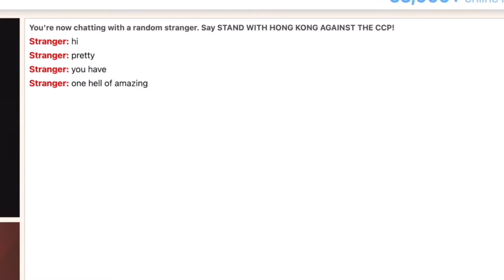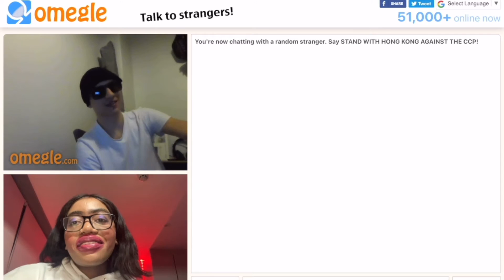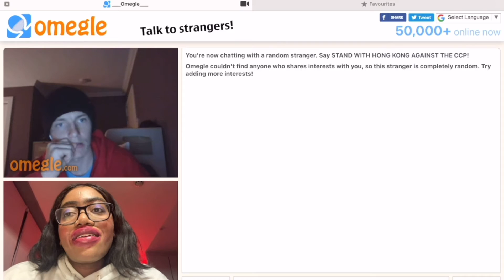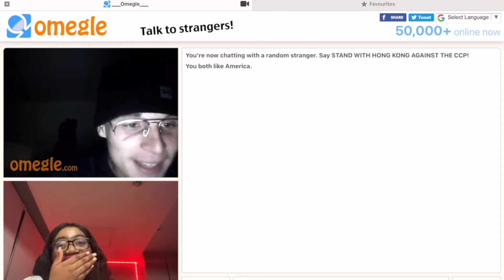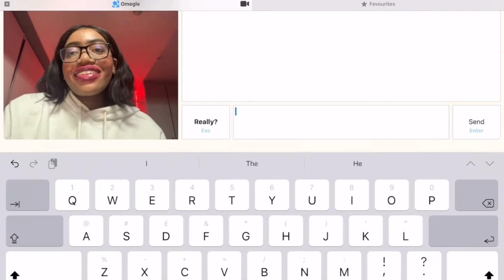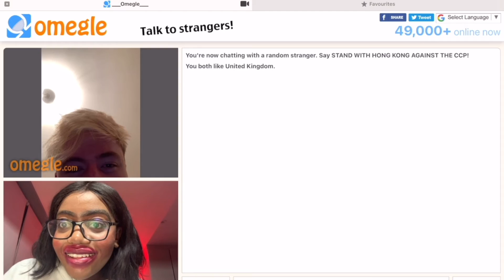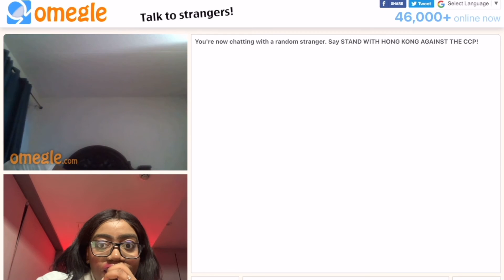I went on OMEGLE looking like UGLY BETTY and the Internet doesn’t RESPEKT ME!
Soooo here we are uploading a video I swore I wouldn't film again but sure look what you gonna do about it!
The purpose of this video was to do my makeup bad and jump on OMEGLE to see how people would react to my bad makeup or hear what they would think buuuuuuuut. They out here telling me I look like Cara Delevingne when In actual fact I look like UGLY BETTY!
OMEGLE is a very DISREPKTFUL place so tread with caution! I took one for the team and sacrificed myself so you wouldn't have to! Also don't forget to watch the other Omegle video on my channel.

Don't forget to tell what other videos you wanna see from me so we can be consistent on this channel.

Youtube Intro instagram page
Phyllixgraphics